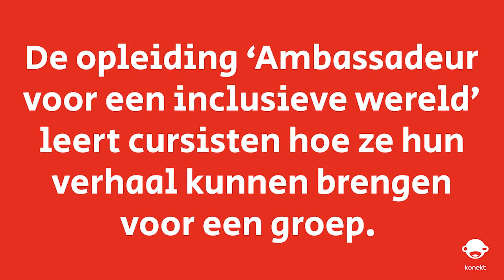Word ambassadeur voor een inclusieve wereld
Wie beter dan mensen met een beperking zelf, kunnen een verhaal brengen over inclusie. Word ambassadeur voor een inclusieve wereld. Doe je verhaal voor een publiek en overtuig anderen.

Tijdens 5 opleidingsdagen gaan we samen aan de slag. Je leert:

jouw verhaal duidelijk opbouwen
boeiend spreken voor een publiek
manieren om jouw verhaal visueel te maken via foto's, films, computer.

Daarna is er een oefentraject. We organiseren 3 oefenmomenten waar je jouw verhaal brengt voor een groep. We evalueren de oefenmomenten zodanig dat je groeit in het spreken voor een groep.